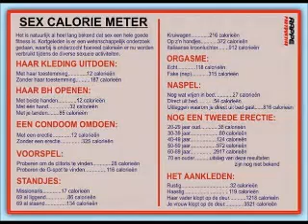Perkhofer Polka - Tiroler Echo (Piratenhits)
polkaaaaaa